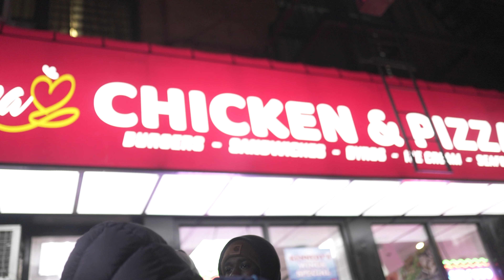Bobby TooTact - 6 Freestyle (Live Performance)